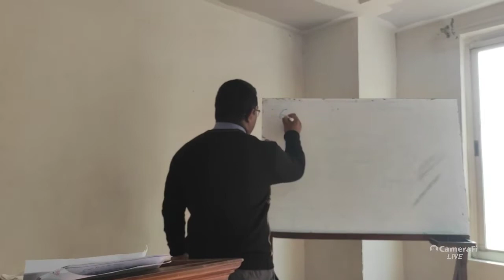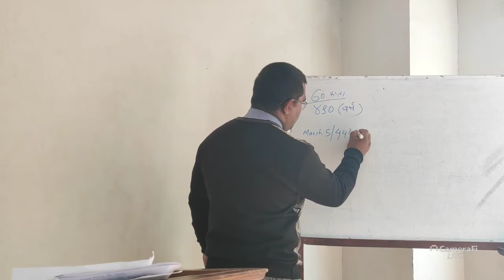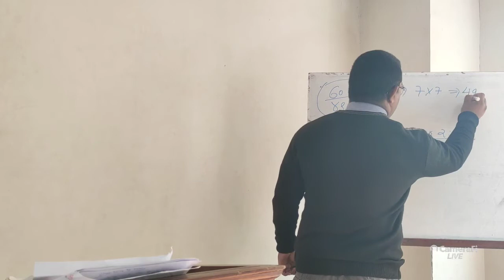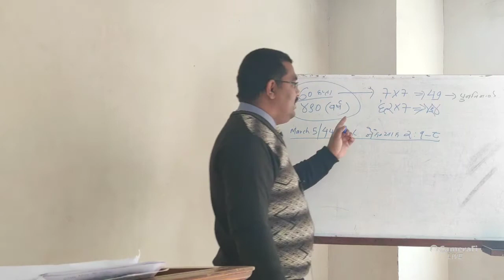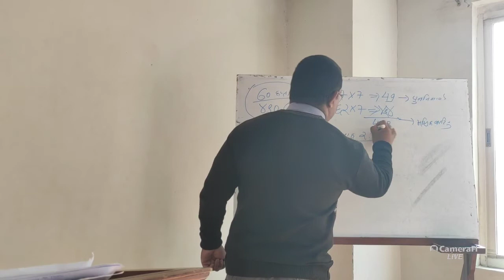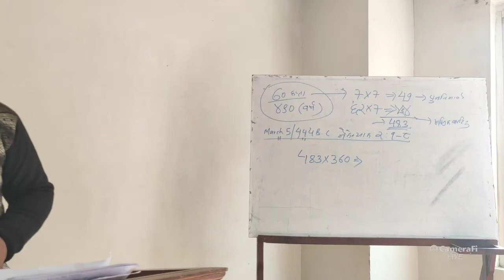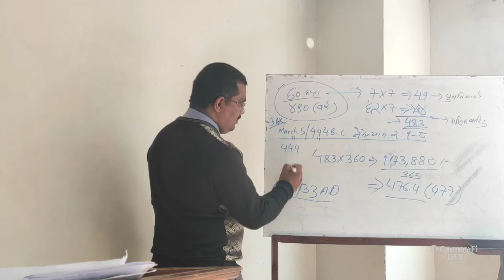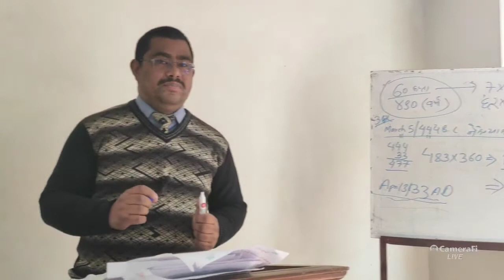Christian apologetics 11